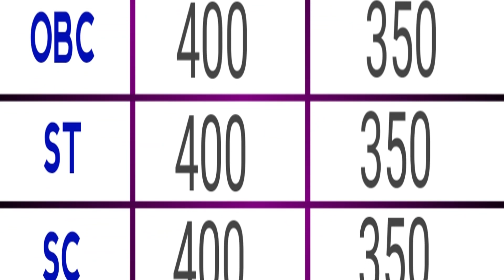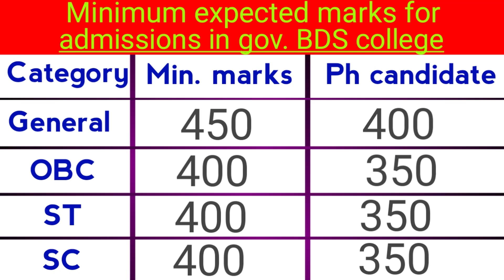Lowest Cutoff marks for admission in government BDS college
About Video-
Hii viewer is video me main aapko bataunga ki GOVERNMENT BDS college me admission lene ke liye aapko minimum kitne marks chahiye h 2019 me admission ke liye osse pehle main aapko ye bata do ki ye expected cutoff marks h isme  +ya - ka difference aa sakta h.

Hasteg section-
ayurved sangrah, आयुर्वेद संग्रह, ayurvedsangrah आयुर्वेदसंग्रह Medical NEET Ayush Ayurved MEDICO DESK, MEDICODESK , MD, मेडिकोडेस्क , मेडिकोडेस्क Allopathy @medicodesk medico desk medicodesk MD